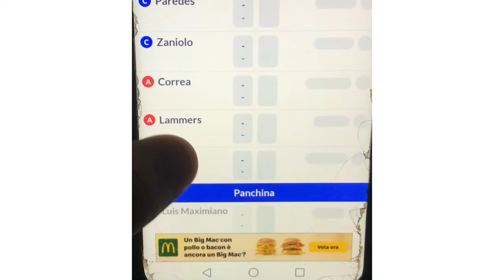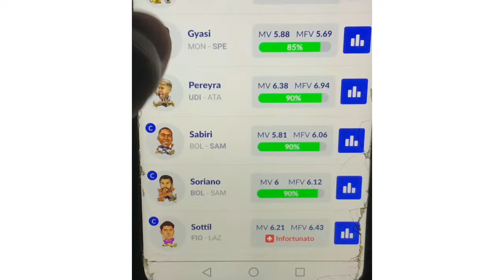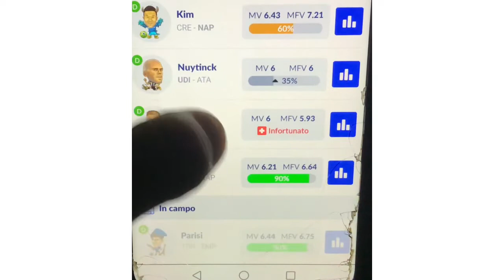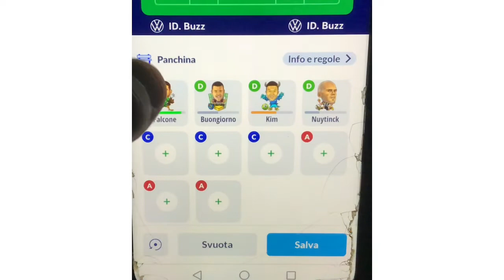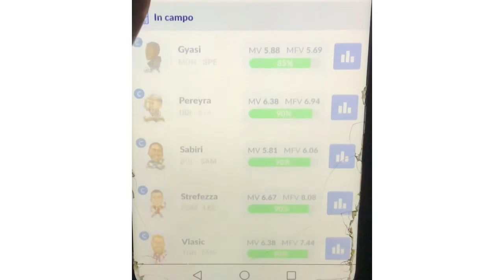GIORNATA OSTICA E CAMBIO DI MODULO ~ PRIMO FANTACALCIO #14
In questo video andiamo a mettere la formazione in vista della settima giornata del primo fantacalcio